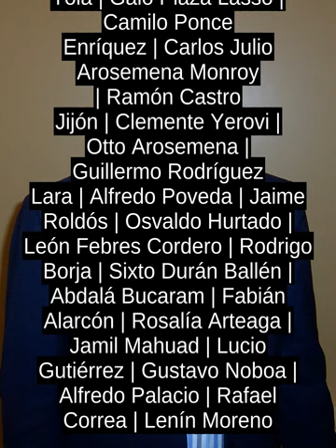Jamil Mahuad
Jamil Mahuads Vater Antonio Mahuad Chalela hatte libanesische, seine Mutter Rosa Witt Garcia deutsche Vorfahren